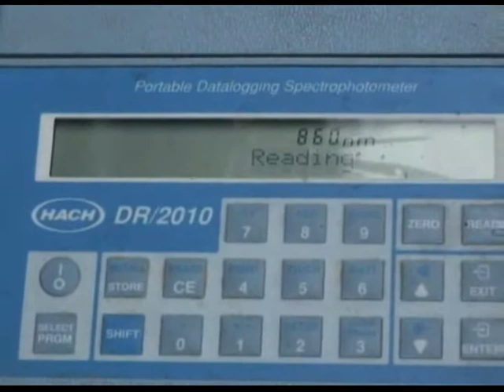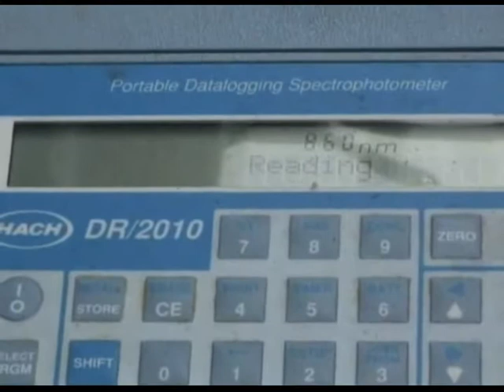MBC-Stormwater (B).avi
Removal of suspended solids from stormwater